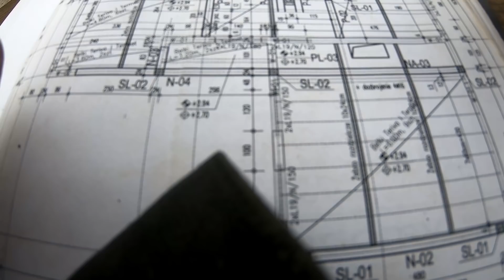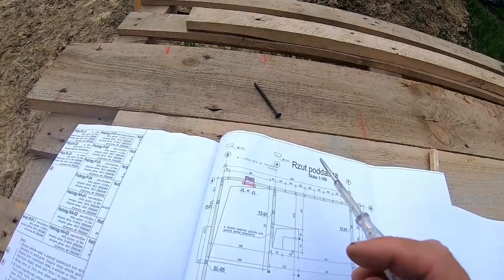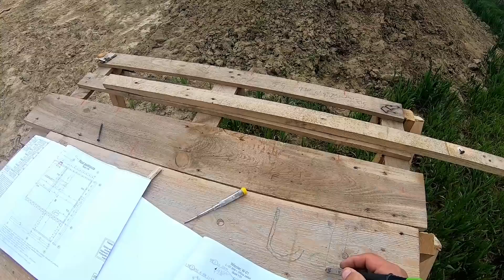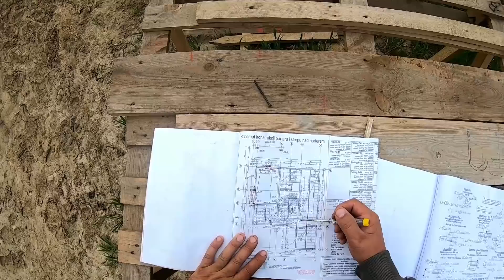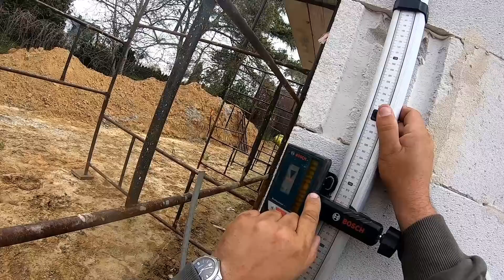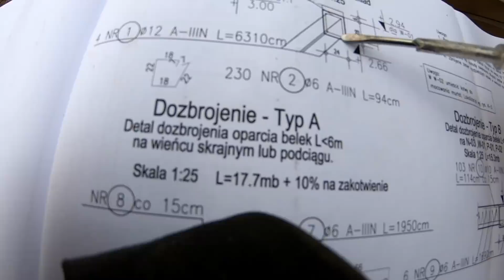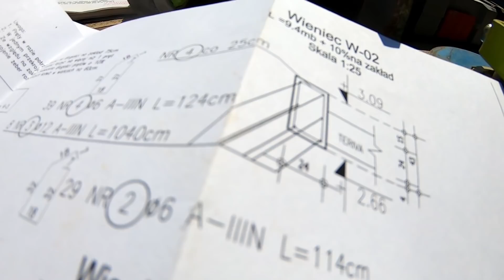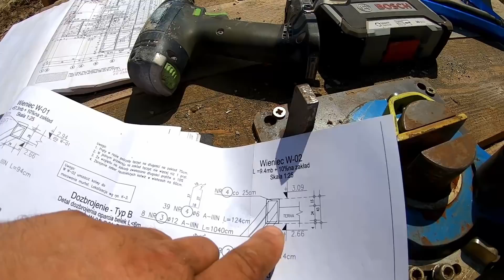Strop teriva od a do z # 33